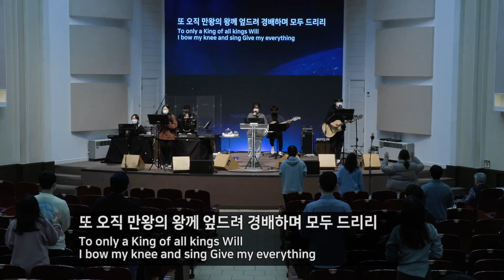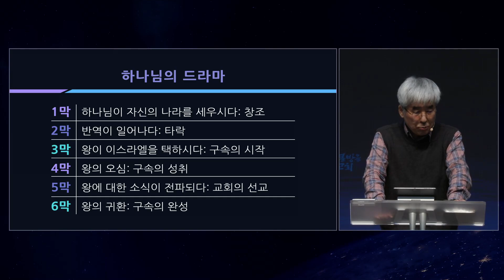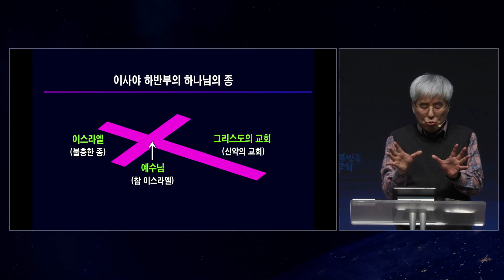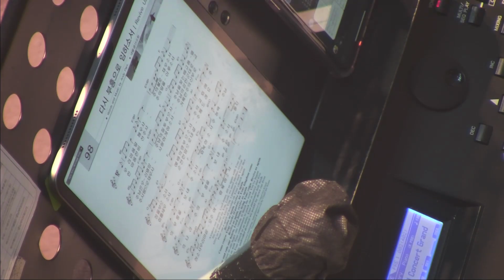2022 포도나무교회 겨울워십캠프 - 대학청년부 / 제2강 / 여주봉목사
포도나무교회 겨울워십캠프 - 대학청년부
주제: 예배의 영광 회복

제2강 / 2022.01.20 저녁집회
제목: 교회, 예배, 임재, 하나님 얼굴
본문: 요한복음 20:19-23
강사: 여주봉목사